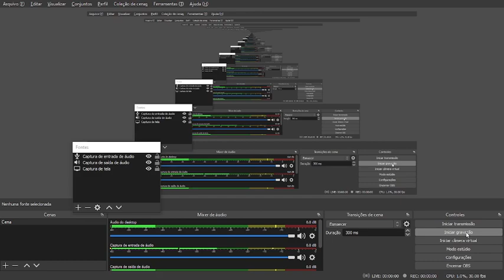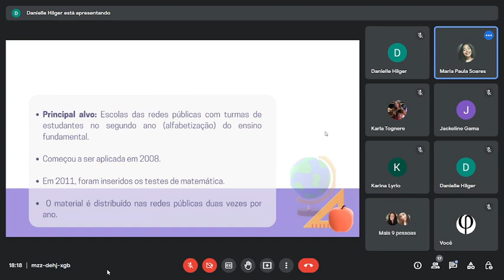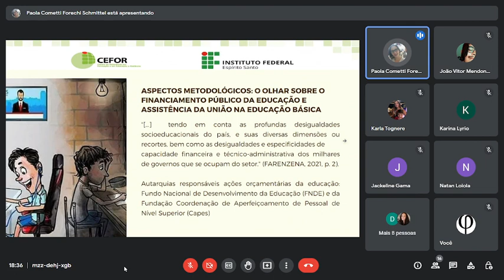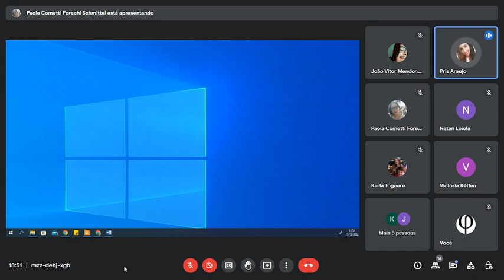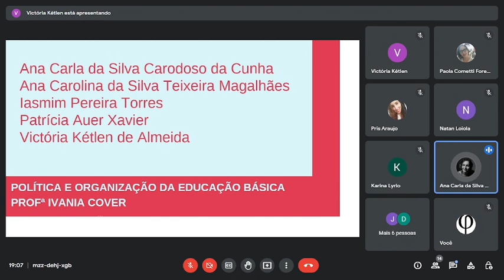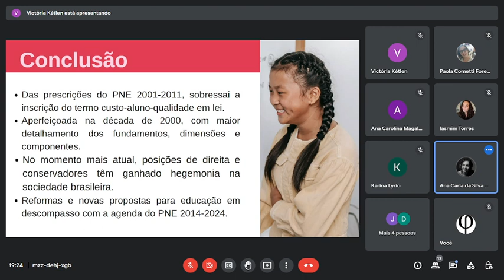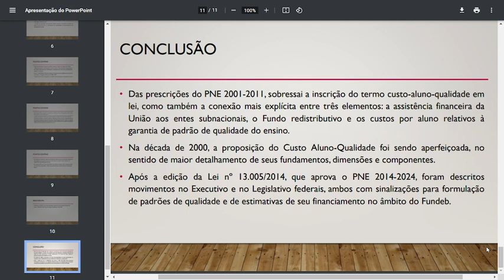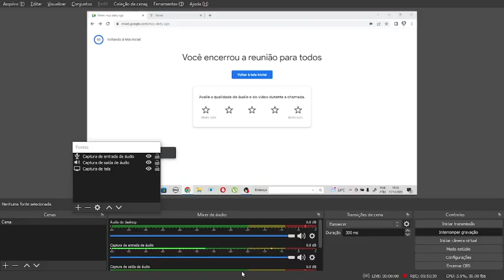Seminário - 17/12/2022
Disciplina Política e Organização da Educação Básica - IFES Campus Vitória / Polo UAB Aracruz.